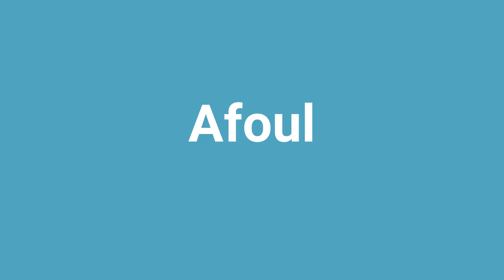'Afoul' Meaning and Pronunciation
Word: Afoul
Meaning: especially of a ship's lines etc